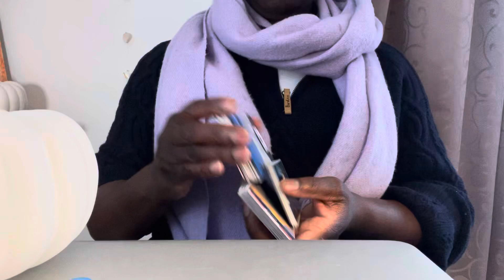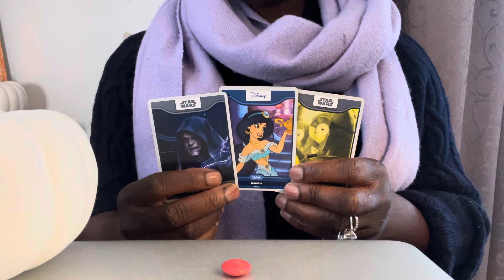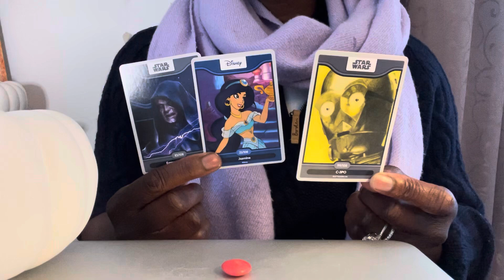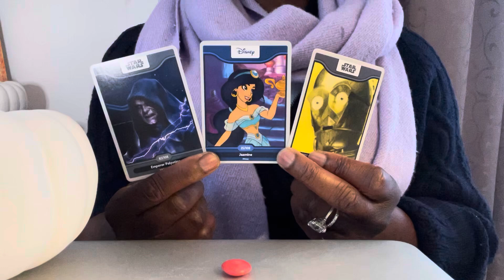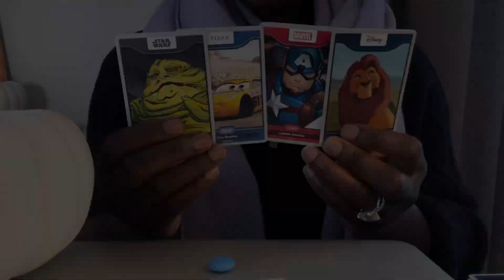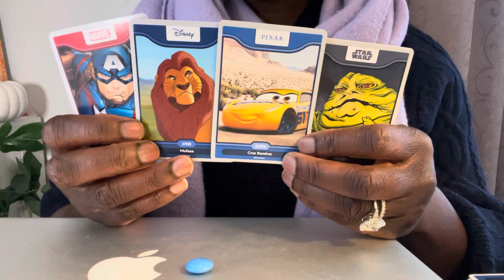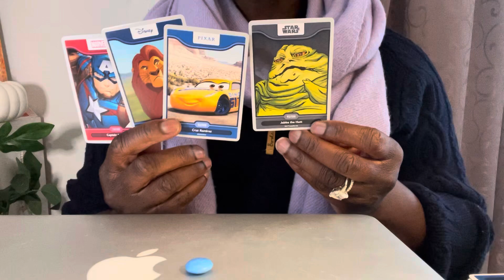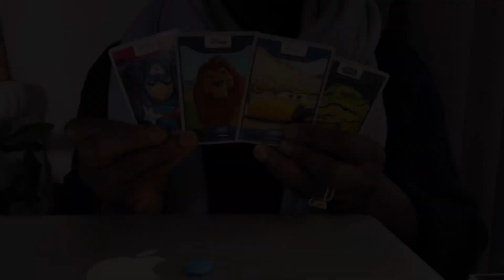Your next BIG LIFE EVENT💥Pick a pill 💊 oracle reading 🎃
What is the next really significant life event happening for you? YOU DECIDE! Pick your halloween 👻 candy 🍭 a Smartie (do you have thise where you are?)🍬😁 And you can join me as we jump Into your powerful Disney/Marvel/Star Wars archetypes 🔥 those that align with your current energy! 🔥

🍬Red pill 00:59

🍬Blue pill 10:19

Deck used: Collectible Disney Cards

The resurrection (of this channel) is here! 🔥

New vibe, new content! Welcome to the world of messages from the Archangels and Archetypes! Take what resonates, leave the rest!

More content is on its way (figuring out the rig & sound - thank you 🙏🏾 for your patience). New content will be created partially based on what you like 👍🏾 best.

🩷 Come say hi 👋🏾 to us on the joint channel with Mark & you can enjoy different content @retroactivejealousy-worldl1805

🎃 You have a FAKE A$$ 🐍 PERSON in your life hon | PICK A CARD to help you figure out what to do

Personal readings

🔥DO YOU WANT A FREE 🔥 10 min READING?

For example: Facebook/Meta, Twitter/X and Pintrest - get at least 3 comments on these post shares. Screenshot where you shared the post and screenshot the comments/interactions you got on the posts you shared. Send these to the email below to get your free 10 min pre-recorded reading. The link of which will be emailed to you directly when it's done.

3 question reading $207

NOTE: Offers may be withdrawn at any time.

You’ve been working hard collective things may be💩 right now, you’re HEARTBROKEN! IT WILL GET BETTER

Your connection to Ancient Eygpt and messages from your Ancestors